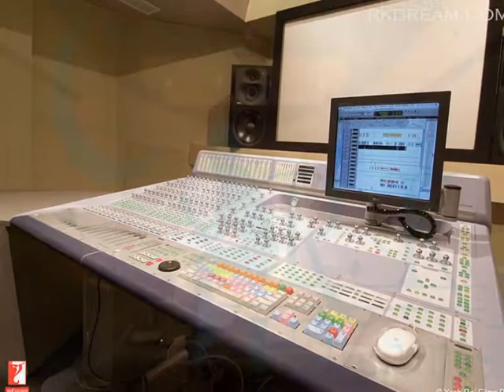Yashraj Studio Audio Wing - Film Shooting Locations in Mumbai